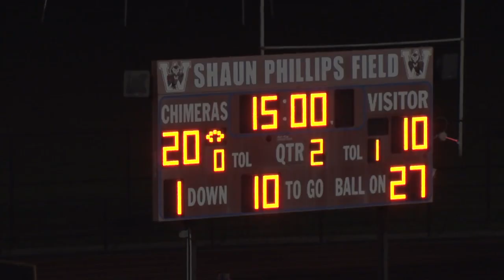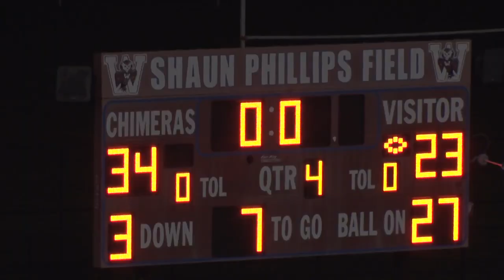West Deptford Football vs. Willingboro 23-34 (2020 Covid Season)